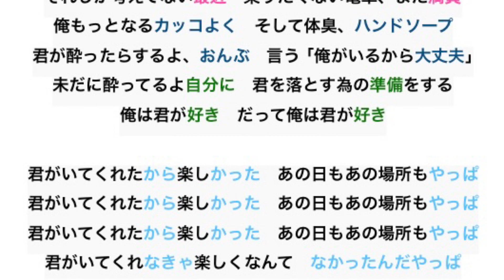【Rhyme Scheme】dodo - im